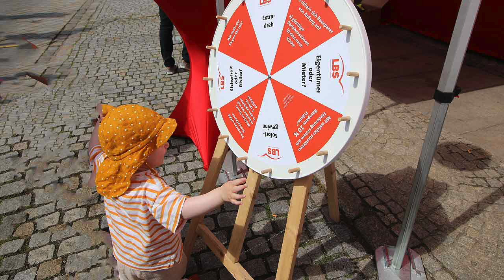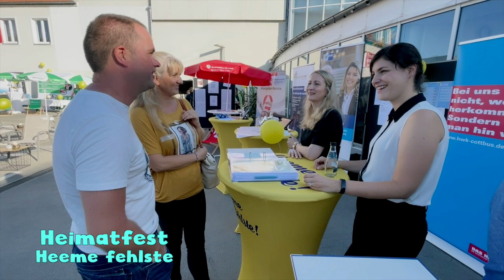Heimatfestbilder 2023 in Spremberg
Heimatfestbilder 2023 Dauer 13 min